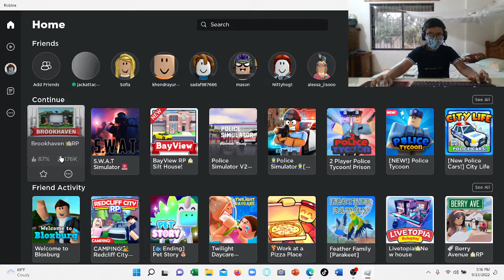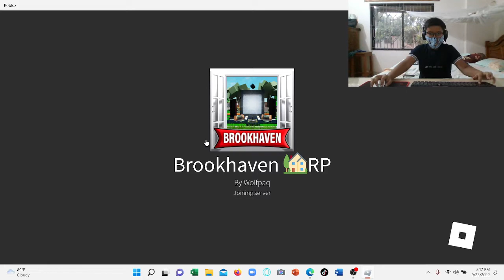ROBLOX NEW VIDEO